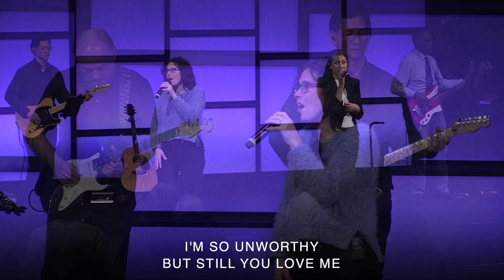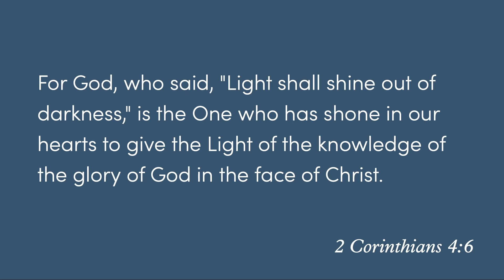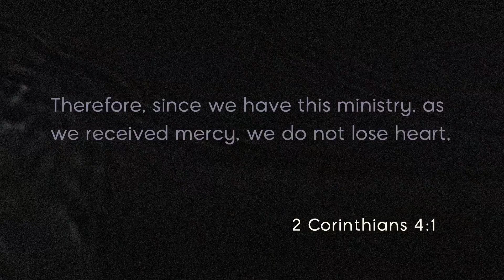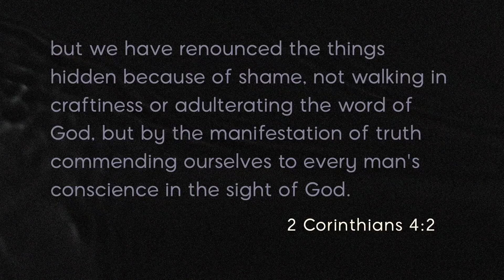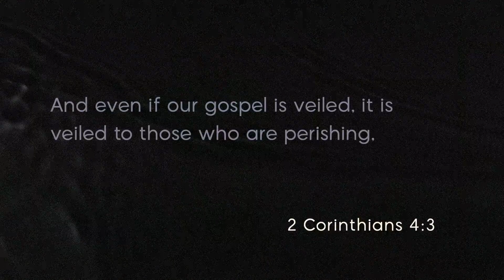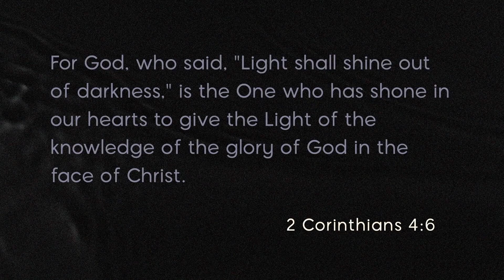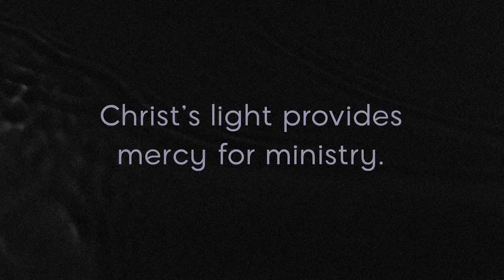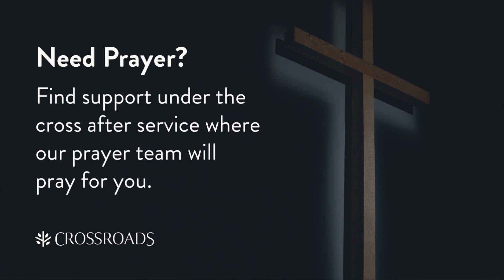Crossroads Bible Church Livestream | February 25, 2024 | 2 Corinthians 4:1-6